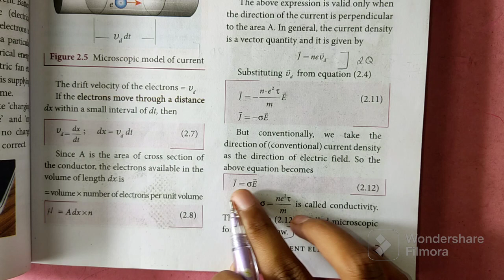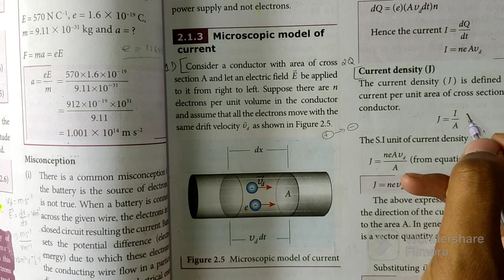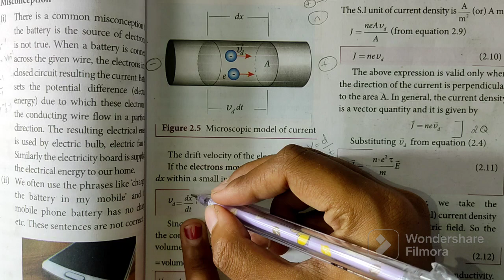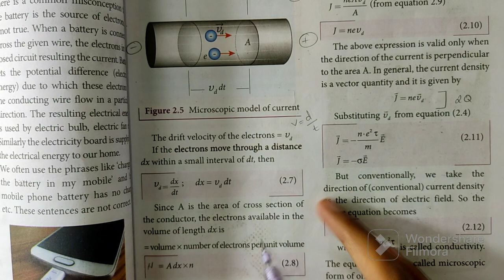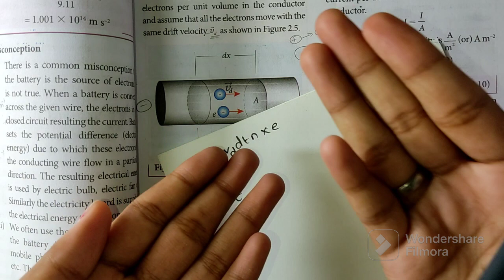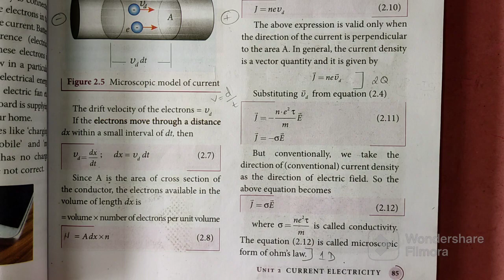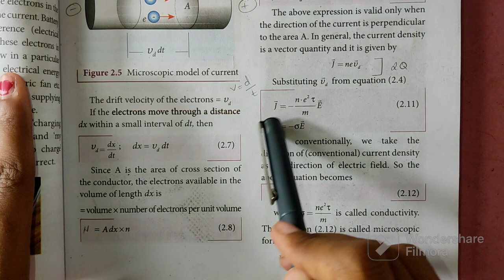Microscopic form of ohm's law | Current Electricity | 12th Physics | In Tamil | Shivani's Classroom